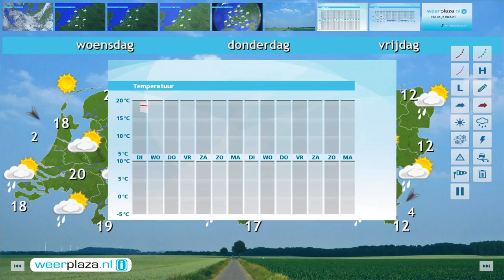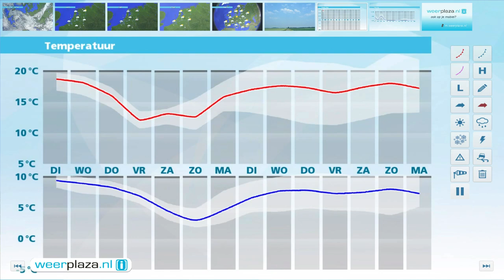Weerbericht maandagmiddag: Dinsdag zon en buien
Bewolking trekt over het land waaruit vooral in het midden, oosten en zuidoosten soms een bui valt. In het zuidwesten schijnt de zon en ook in het noordoosten en op de oostelijke Wadden breekt de zon door. Het wordt 15 tot 19 graden en er staat weinig wind. Komende nacht winnen de opklaringen terrein en breiden de buien uit richting Zeeland. Morgen vallen in het zuiden en midden buien, mogelijk met onweer, bij 17 tot 19 graden. In de noordelijke helft schijnt de zon en wordt het 19 tot 21 graden.